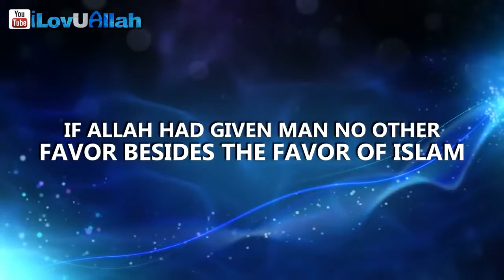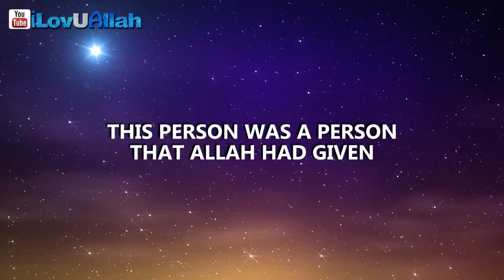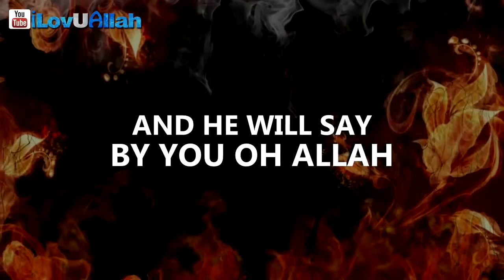A Moment In Jahannam Hell | Powerful Reminder